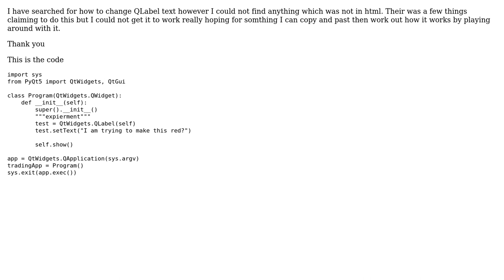Change QLabel color using python code not html?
With thanks & praise to God, and with thanks to the many people who have made this project possible! You are responsible for your own actions.